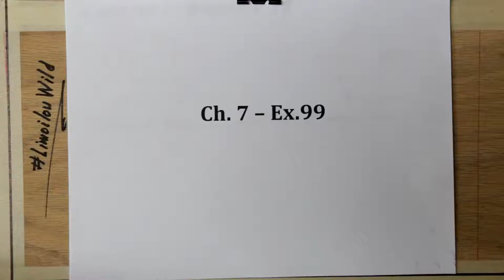Chapitre 7 - Exemple 99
Exemple supplémentaire sur l'énergie d'un condensateur en fonction du temps.